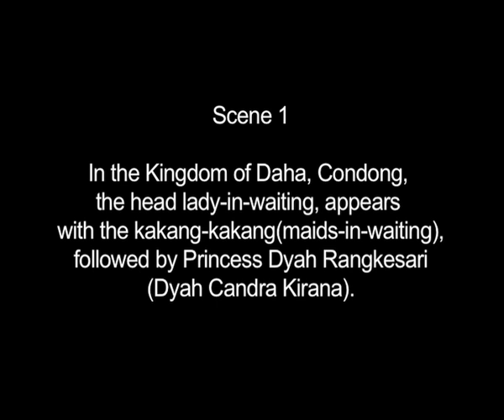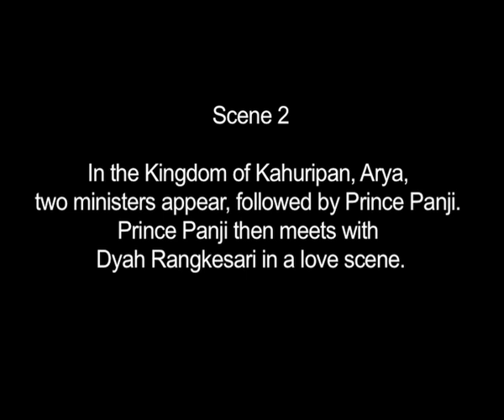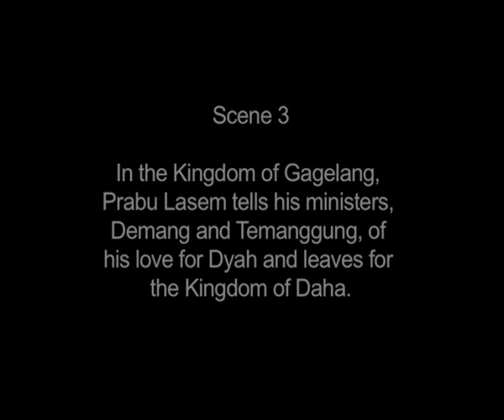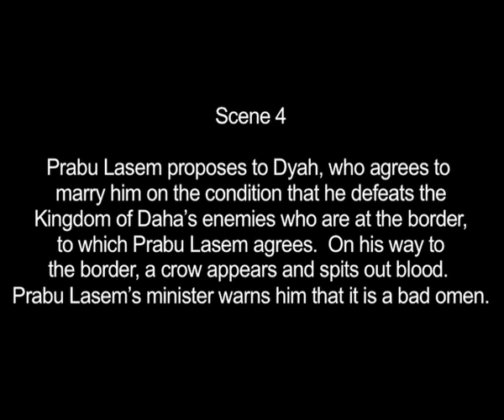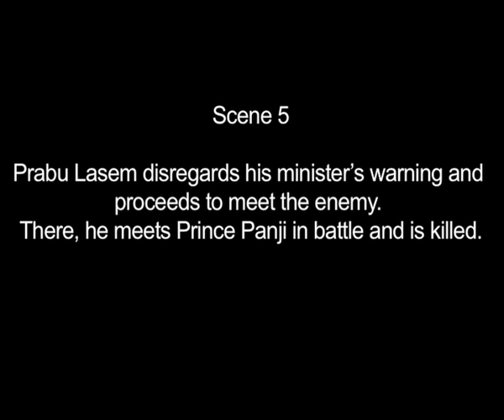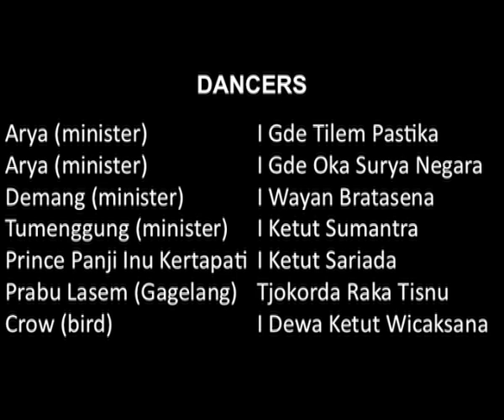Panji/Inao -- Balinese Gambuh Dance -- Prabu Lasem (Indonesia)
Gambuh, a highly stylized form of theatre, came to Bali from East Java after the fall of the Majapahit Empire. Patronized by the kings of Bali, it has since changed over the years. One characteristic of the Panji Gambuh performance is the use of feudal titles for all of the characters, except Prince Panji. The language used is Kawi, the ancient language of the court of Java. The music ensemble consists of long bamboo ring flutes called suling, with two drums, a set of bells, cymbals and small gongs and a big gong.  The more refined and noble characters perform with high-pitched voices, while the coarse, vulgar or strong characters adopt deeper voices. In this presentation, the Condong, the head lady-in-waiting, is the character who speaks the most and who guides the story. The opening ritual is carried out as an offering to the spirits in order to ask for permission to use the space for the performance.